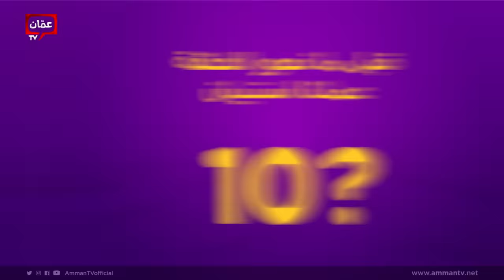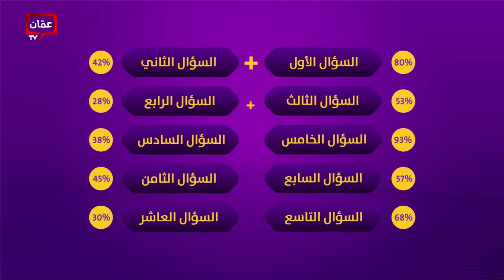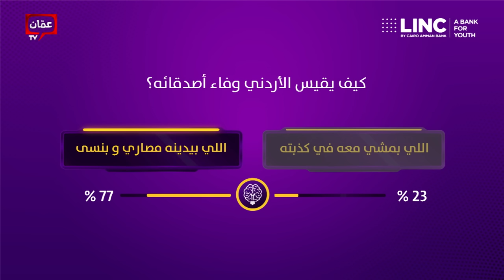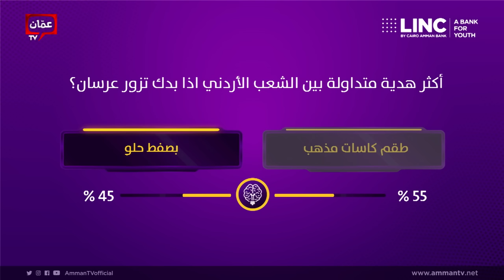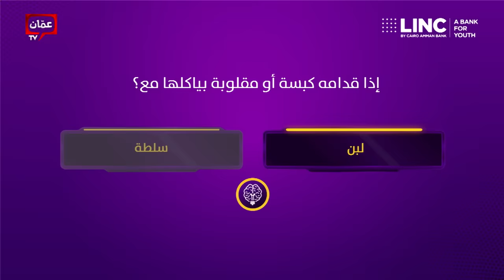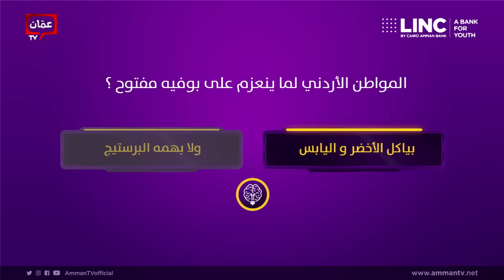محمد نبيل ضحية مقلب ناديا الزعبي في برنامج فاهم الطابق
بيختلف الناس في الذوق، المزاج، الطباع ،الميول، القرارات .

ولكن لكل شعب عادات وسلوكيات تكون مشتركة بين افراده على مختلف مستوياتهم الاجتماعية والمادية والثقافية، وقد لا يفهمها او يدركها الا احد افراد هذا الشعب.

في برنامج (فاهم الطابق) ستستضيف ناديا الزعبي احد الشخصيات السياسية او الفنية أو الإعلامية أوالشخصيات المشهوره عبر مواقع التواصل الاجتماعي ، ومن خلال حوار فكاهي معهم سنعرف مدى معرفتهم بميول وتوجهات الشعب الاردني. واذا كان الضيف (فاهم الطابق) ام لا

برنامج فاهم الطابق يأتيكم خلال شهر رمضان المبارك يومياً على الساعة 08:00 مساءً, على شاشة عمّان TV